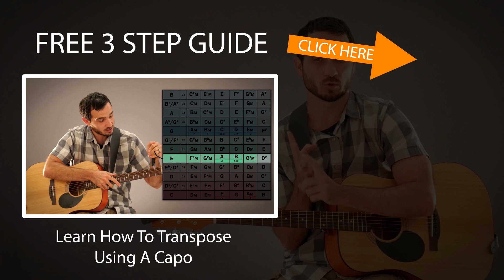Resurrecting (Elevation Worship) | How To Play On Guitar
In this tutorial, I'll be teaching you how to play the song "Resurrecting" by Elevation Worship